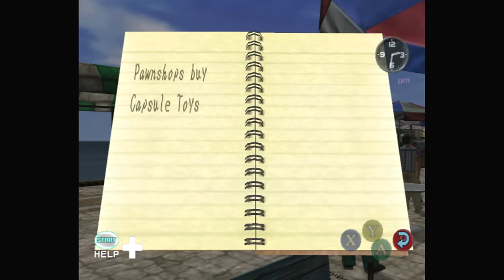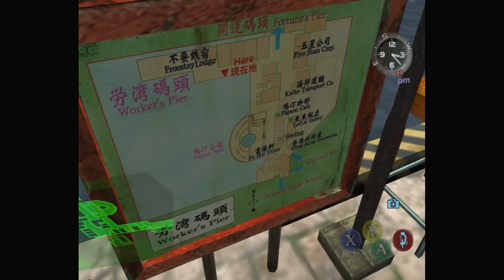Super Replay - Shenmue II Episode 1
Join Game Informer's Andrew Reiner and Kyle HIlliard as they pick up Ryo's journey right where they left off with Shenmue II. Originally released on the Dreamcast in 2001, this is the Xbox version of the game, published by Microsoft in 2002.